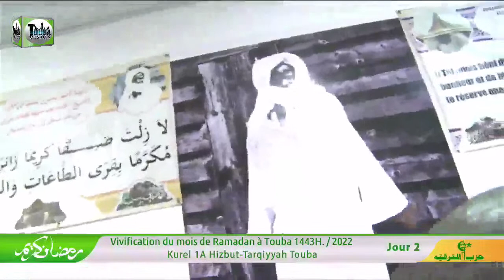Fazate Khilami Yawma Kourel 1A Touba Hizbut-Tarqiyyah J/2 Vivification Ramadan Résidence1443H 2022